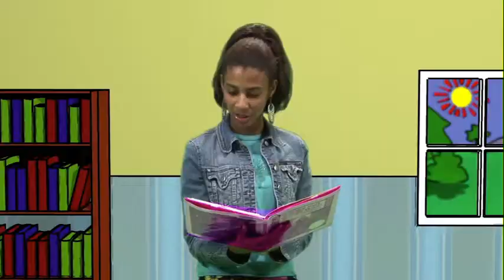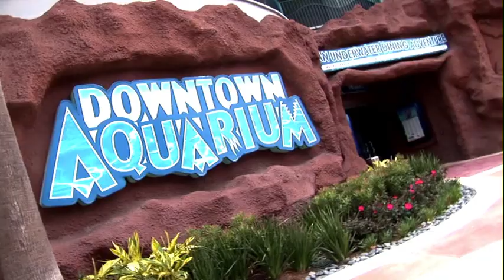What's Up Que Pasa 3 Minute Promo